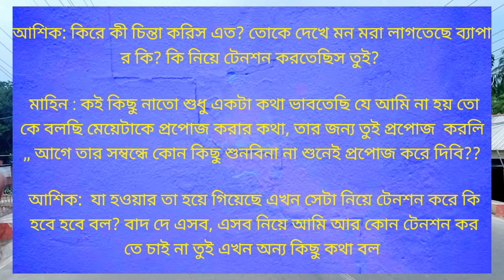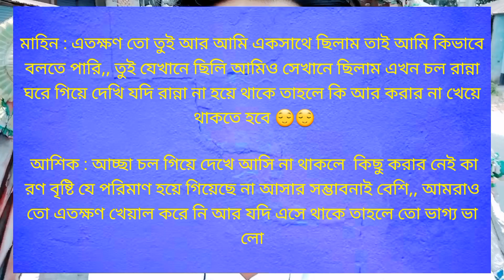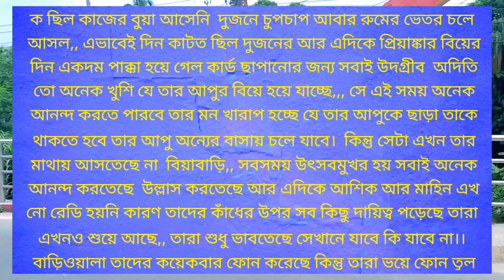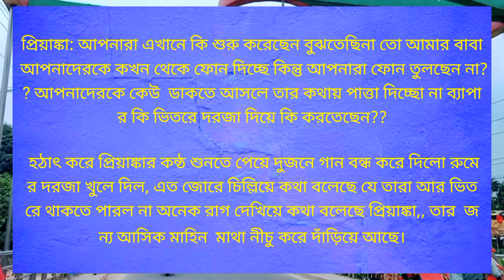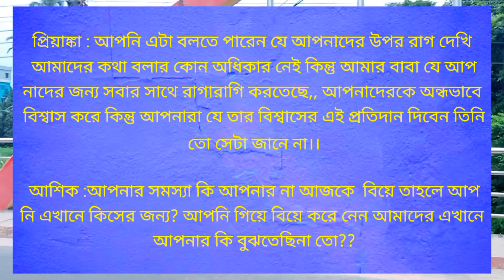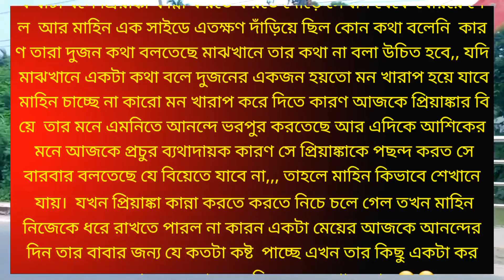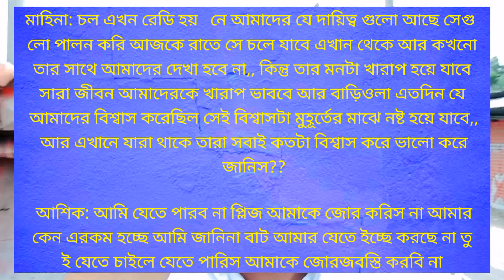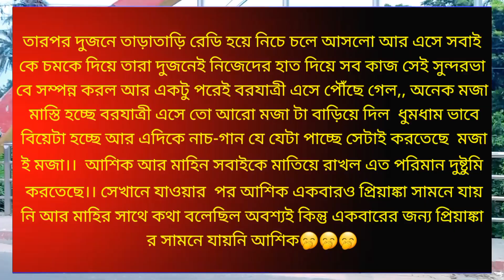বিবাহিত মেয়ে যখন ক্রাশ | পর্বঃ 05 | A NEWLY MARRIED COUPLE ONE SIDE LOVE | প্রিয়াঙ্কা আশিক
বিবাহিত মেয়ে যখন ক্রাশ | পর্বঃ 02 | A NEWLY MARRIED COUPLE ONE SIDE LOVE |  প্রিয়াঙ্কা আশিক

voice : আশিক প্রিয়াঙ্কা মাহিন হীরা আকাশ নয়না নুশরাত

🤟গল্প লেখকঃ মাহীন আল ইসলাম
ভিডিও এডিটঃ মাহীন আল ইসলাম 🤟

[[কেউ যদি এই গল্প চুরি করে সে জারজ সন্তান তার বাবা মায়ের ঠিক নাই |  ফেসবুক পেজওলাদের বলছি আমি কি তোদের বাপ যে ভিডিও চুরি করিস।  এখন থেকে ফেসবুকেও স্ট্রাইক দিব কথাটা মাথায় রাখিস 🤟 ]]

this channel may use some  copyrighted materials without specific authorization Of the owner but contents uesd here falls under the "fair use" copyright disclaimer under section 107 of the copyright act 1976. allowance is made for "fair use" for purposes such as criticism, comment, news, reporting, teaching, scholarship, and research, fair use is a use permitted by copyright statute that might otherwise be infringing.  non-profit, educational or personal use tips the balance  in favour of fair use